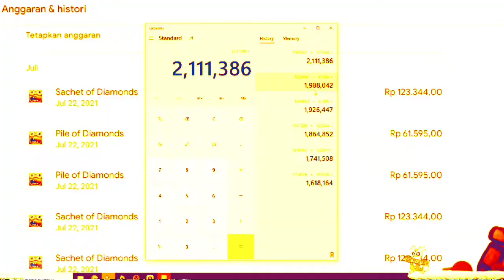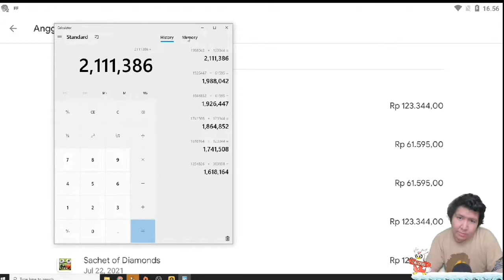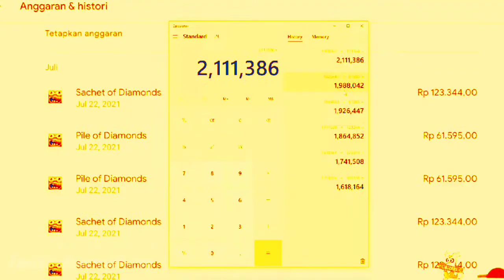GACHA BURUNG BIKIN WINDAH STRESS, TOXIC GAMING - MOMEN KOCAK WINDAH BASUDARA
Tonton sampe tamat ya hhehe

yok request video mana lagi Cok dibikin moment kocak request aee heuheuy

buat yang mau donate buat beli PC kali aja ada yang punya rezeki lebih: